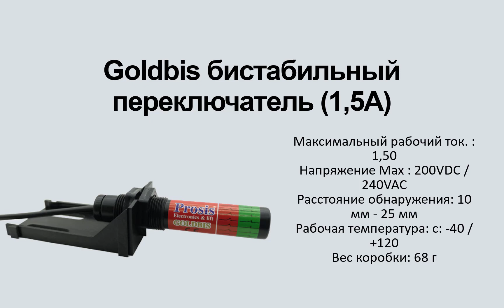Goldbis бистабильный переключатель 1,5A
Описание
Электромагнитные переключель Goldbis Bistabil: 1,5 ампер и 200 V DC постоянного тока / 240 V AC переменного тока, стандартный продукт. Настройки расстояния закрытия и открытия продукта одинаковы и проверены на последнем контроле и представлен на рынок.

Технические особенности
Максимальный рабочий ток. : 1,50
Напряжение Max : 200VDC / 240VAC
Расстояние обнаружения: 10 мм - 25 мм
Рабочая температура: c: -40 / +120
Вес коробки: 68 г
Размер коробки: 14x5,2x7,5 см
Количество в одной упаковке: 100 штук
Вес упаковки: 7,20 кг
Размер упаковки: 57x28x18 см